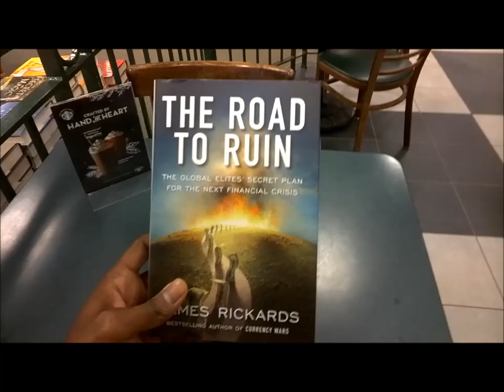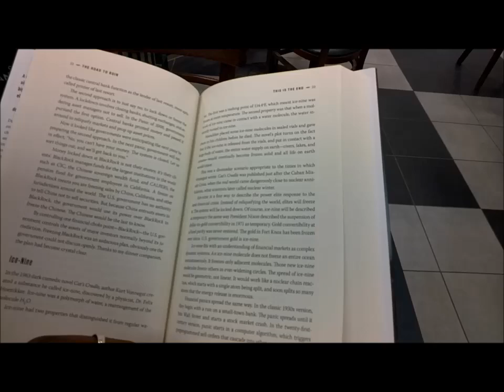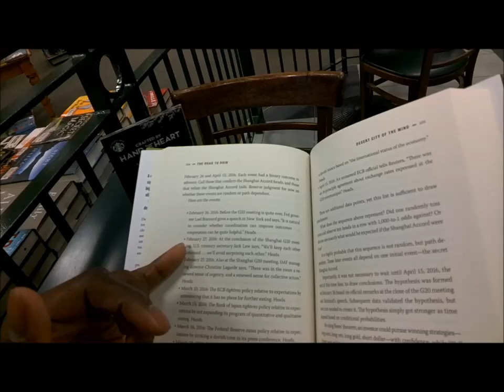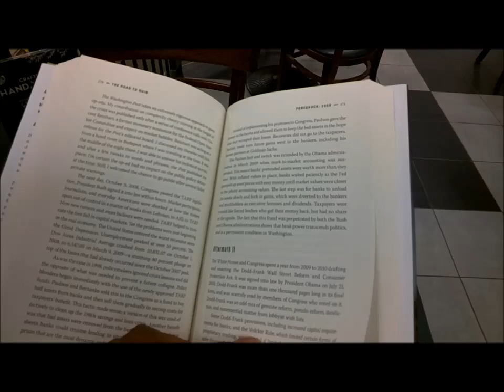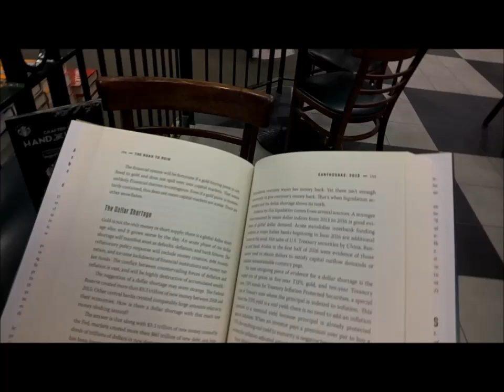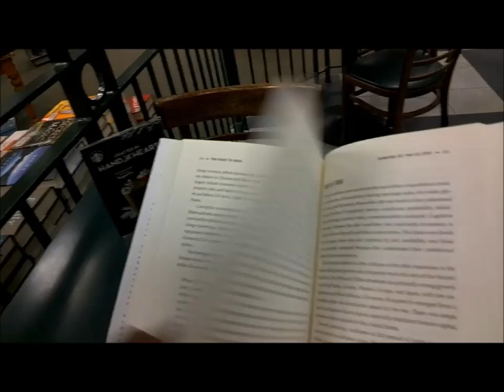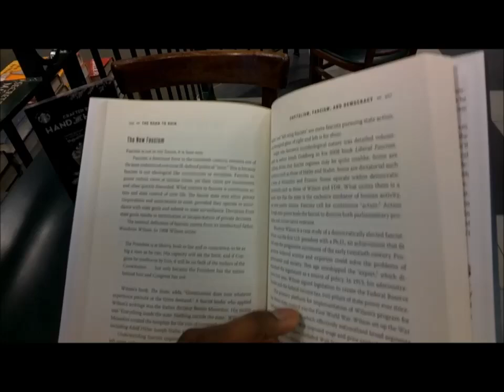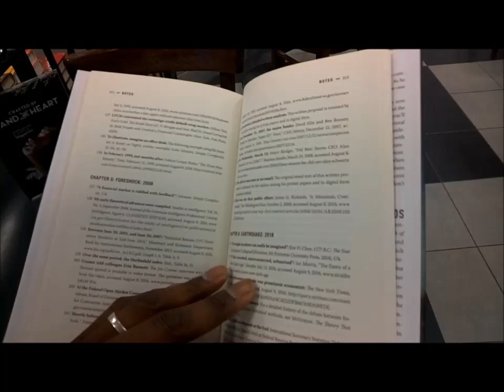THE ROAD TO RUIN by James Rickards (A Look Inside)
Take a journey with me as I scan through the book and pull out a few golden nuggets from cover to cover.

In the book, Rickards goes deep into shocking research that shows how governments and elites across the globe have prepared for citizen pushback in the face of financial collapse.

He reveals that they have amassed a pool of hard assets in the instance that stock exchanges were to cease, ATMs be shut off, money market funds put on pause, asset managers will be directly instructed to not sell any of their securities, negative interest rates to be imposed, and all cash withdrawals rejected.

What is left is the “Ice-9” plan of action.  The freeze of assets is what governments have outlined as the next course of action in an attempt to “save” the economy.  As is highlighted in the Nick Wright’s video, Rickards expands on what Ice-9 will be and how you can best prepare.

Watch educational interviews on the future of the dollar at RTD University. The best monetary and financial education not available in a classroom